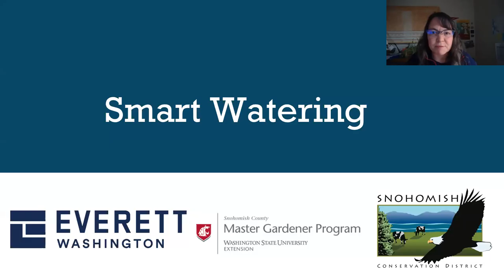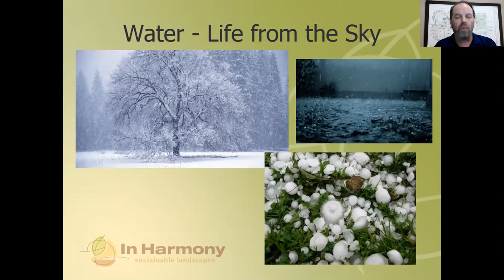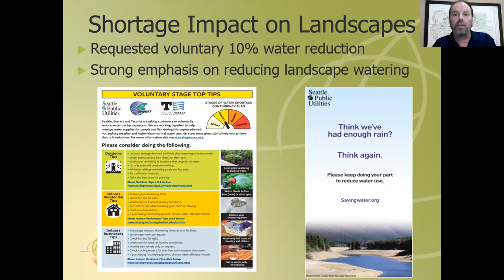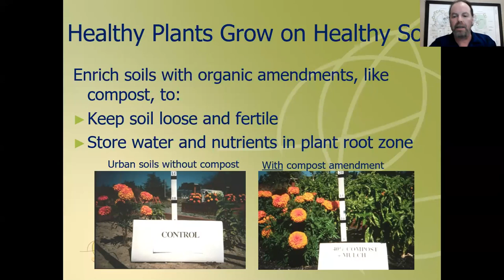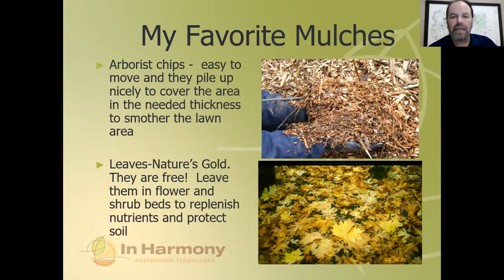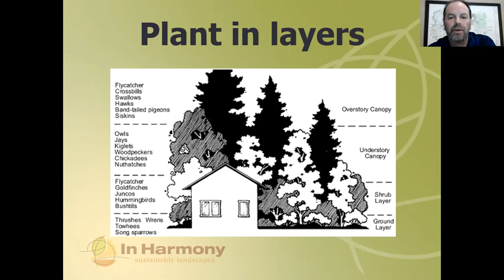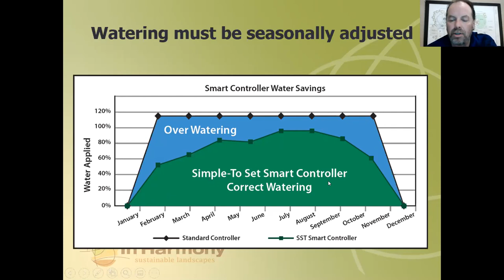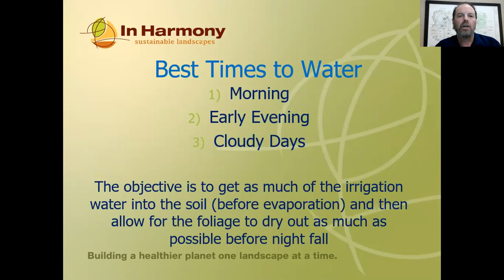Smart Watering Webinar featuring Ladd Smith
Learn how to have healthier plants, save money on water bills, reduce runoff and conservation tips!

Did you know that watering too much or too little is the cause of many common plant problems in our area? Ladd Smith, In Harmony Sustainable Landscapes, will show you how to have healthier plants, save money on water bills, reduce runoff and conserve precious water by learning to give your lawn and garden just what they need, and no more.

Thanks to the City of Everett for sponsoring this workshop and thanks to WSU Extension Snohomish County for supporting this work.